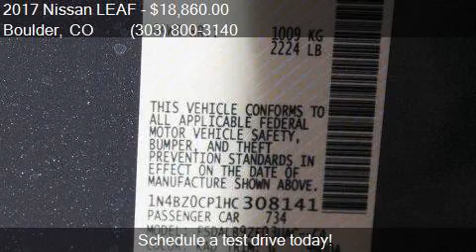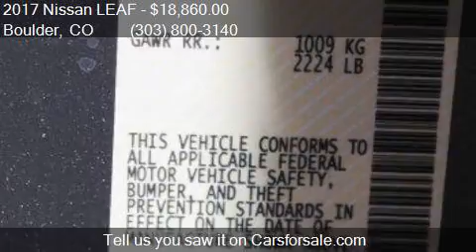2017 Nissan LEAF S 4dr Hatchback for sale in Boulder, CO 803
This 2017 Nissan LEAF S 4dr Hatchback is for sale in Boulder, CO 80301 at Boulder Nissan.

Engine: Electric
Transmission: Automatic 1-Speed
Color: Gun Metallic
Mileage: 7
Contact Boulder Nissan 2285 28TH ST Boulder, CO 80301 to test drive this 2017 Nissan LEAF S 4dr Hatchback today.